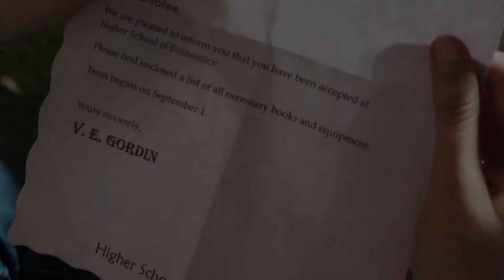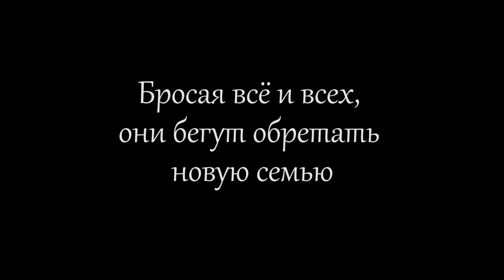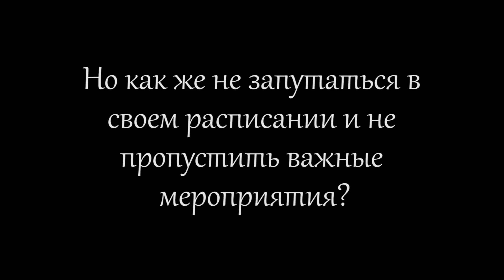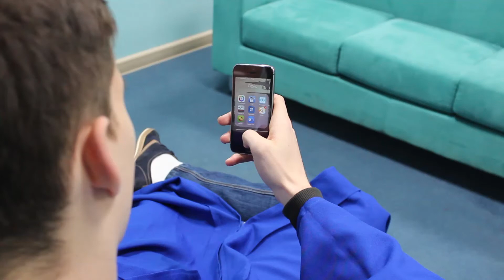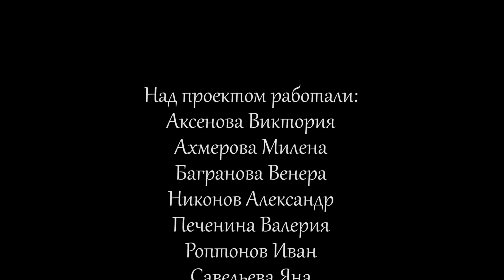Магия начинается в Вышке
Лучшее видео на HSE FilmFest 2015 по мнению жюри. Было подготовлено студентами Санкт-Петербургской Школы Экономики и Менеджмента. Здание, в котором они учатся, часто называют "Хогвартсом" - Кантемировская, 3.